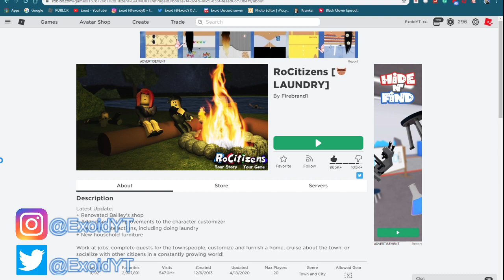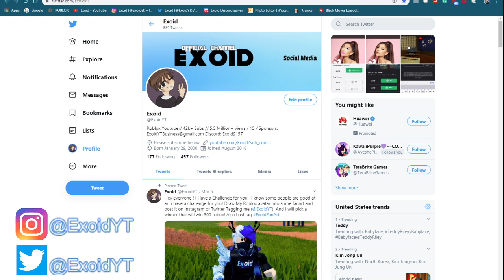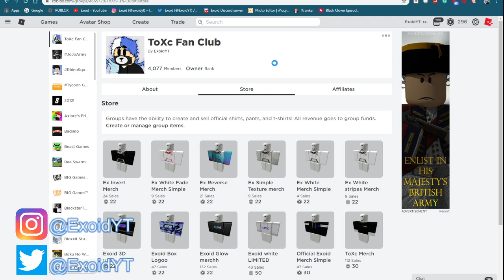*NEW* ROCITIZENS CODES! *UPDATE* APRIL 2020 [Roblox]